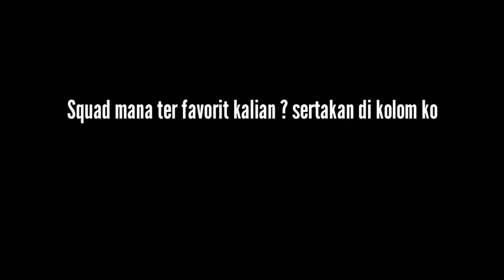10 Squad Yang Ada Di Mobile Legends Bang Bang [ Part #1 ] ~ DIAADI CHANNEL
10 Squad Yang Ada Di Mobile Legends Bang Bang
   Hello guys kembali lagi bersama saya youtuber pemula 😅 Di DIAADI channel.. Horeeee!!! 🥳🥳

Jadi vidio kali ini saya membuat video 10 Squad yang ada di mobile legends part #1 , ingat ya guys part #1

Nah itu lah 10 Squad yang ada di mobile legends part #1 jadi adakah Squad terfavorit kalian? Jika ada jgn sungkan sertakan di kolom komentar 😊

10 squad mobile legends
      1. Squad S.A.B.E.R ⚔
      2. Squad V.E.N.O.M 🧟‍♀️
      3. Squad Linghtborn 🛡
      4. Squad Oriental Fighter🐉
      5. Squad KOF 1 💪
      6. Squad KOF 2 🔥
      7. Squad Christmas ⛄
      8. Squad Summers 🏖
      9. Squad Valentine 💕
    10. Squad Zodiac 🔮

Tunggu yaa, video selanjutnya byee 👋